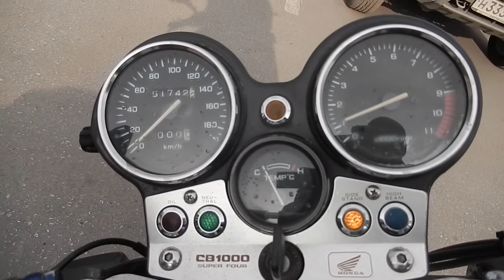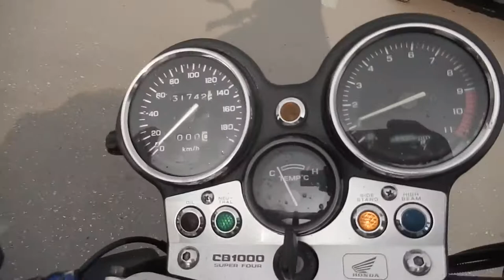No B7824 HONDA CB1000SF